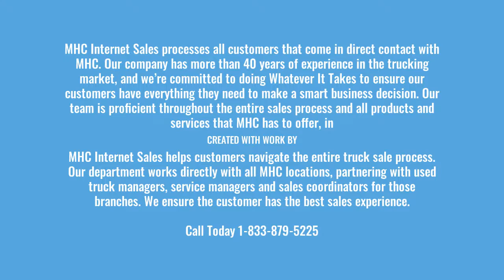MHC Internet Sales 1-833--879-5225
MHC Internet Sales helps customers navigate the entire truck sale process. Our department works directly with all MHC locations, partnering with used truck managers, service managers and sales coordinators for those branches. We ensure the customer has the best sales experience.

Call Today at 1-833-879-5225